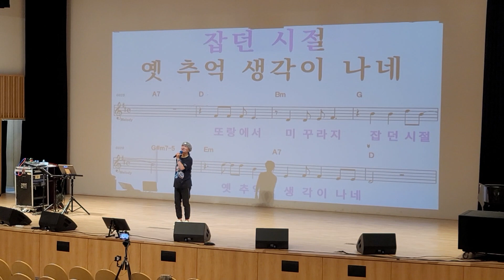개똥아밥먹어라 /원곡 성용하/ 노래강사 송광호노래교실/ 노원구민의전당